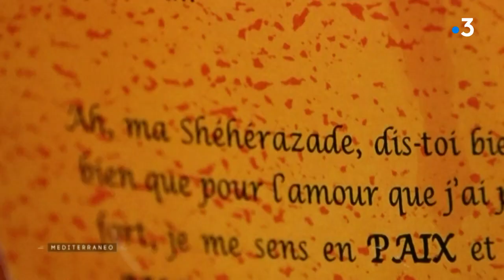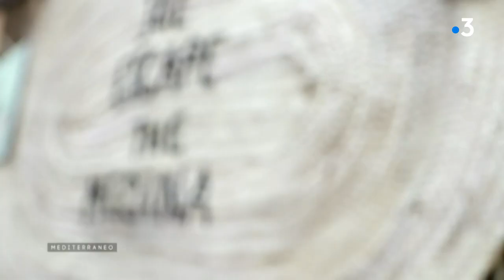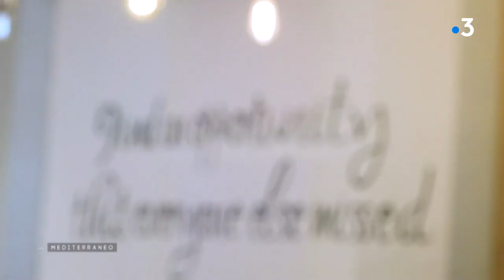MEDITERRANEO – De nombreux marocains de la diaspora semblent avoir fait le choix de rentrer au pays.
Mediterraneo Ces marocains qui décident de rentrer au pays.
Alors que beaucoup de leurs compatriotes, restés sur place rêvent de pouvoir quitter le Maroc, eux ont fait le chemin inverse.

Intervenants :

Reda Belkeziz, rapatrié marocain
Nizzar Ben Chekroun, rapatrié marocain
Kenza Alaoui, amie de Hanae Bezad
Hanae Bezad, rapatriée marocaine

Un reportage de :

Amira Souilem
Ahmed Moula
Delphine Renou